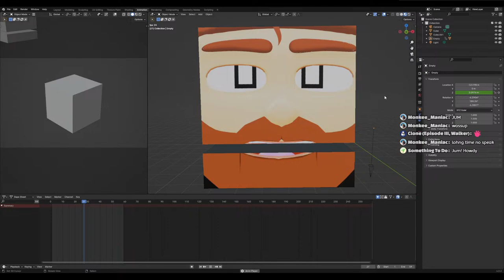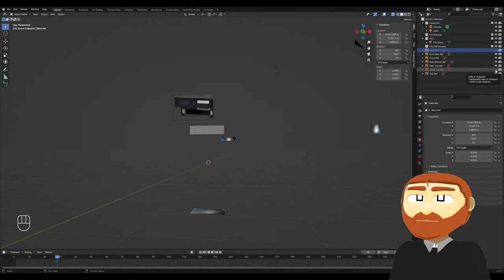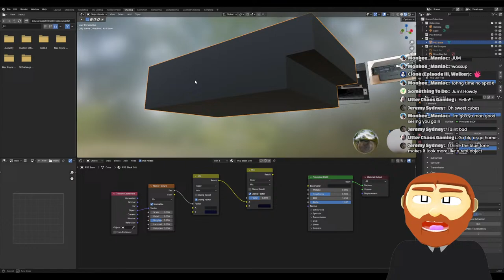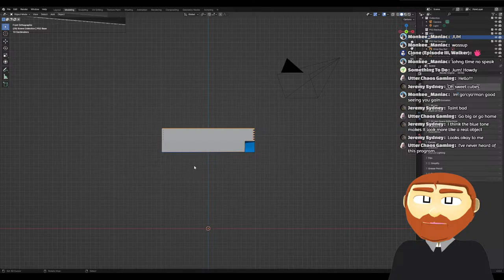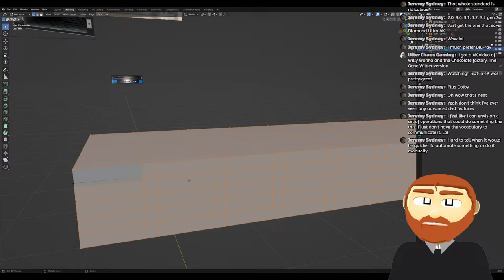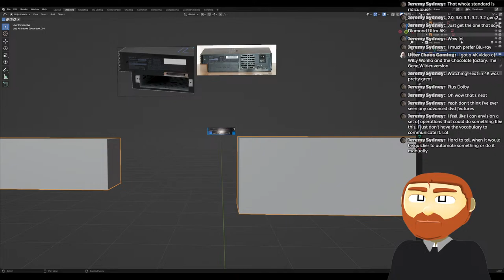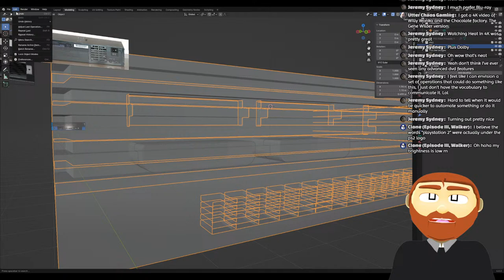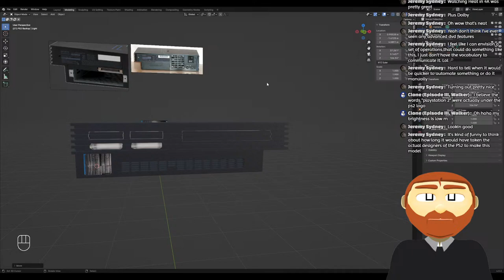[Blender Practice] Let's Model a Playstation 2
Let's crack open Blender and get to modelling!
Please note that I am NOT a Blender or 3D modelling expert, at all. I might have some tips and pointers but I might also do things in a stupid dumb hard wrong way. Fire up Blender and give it a shot or just hang out and chat while I work, just don't yell at me when you see my nightmare topology please!